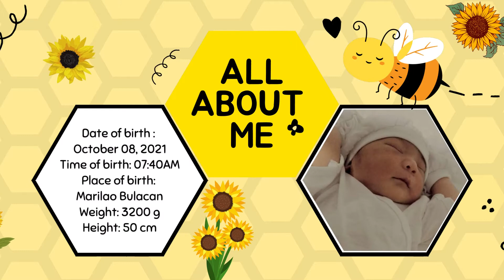Happy 1st Birthday Yuhwa | CANVA editor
Video presentation for our baby's first birthday.